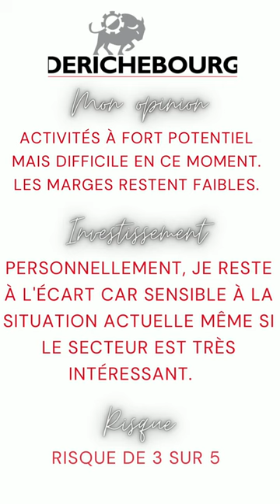DERICHEBOURG: collectivement vôtre ? analyse express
▬▬▬▬▬▬▬▬▬▬▬▬ PRÉSENTATION ▬▬▬▬▬▬▬▬▬▬▬▬
Bienvenue sur la chaîne IZILY BOURSE, la chaîne qui te rend la bourse et l'investissement plus facile. Aujourd'hui, je te propose de te présenter mon analyse de l'action derichebourg. Faut-il investir dans derichebourg ?

 ▬▬▬▬▬▬▬▬▬▬▬▬ COURTIERS ▬▬▬▬▬▬▬▬▬▬▬▬▬
🎁Ci-dessous, tu retrouveras, les courtiers que j'utilise pour investir en bourse avec quelques cadeaux prévus à ton inscription grâce à mes liens de parrainage.
💵J'investis en bourse sur PEA en passant par BOURSORAMA. En ce moment, c'est jusqu'à 130 € offert ! Tu peux cliquer sur ce lien ou utiliser mon code parrain SERI326077.
💵J'investis en bourse sur compte titre ordinaire en passant par TRADE REPUBLIC. Selon la période à laquelle tu fais ton inscription, un bonus sous forme d'action gratuite t'attend. Mon lien parrainage.
💵Pour gérer mon portefeuille boursier de façon efficace, j'utilise MONING un outil simple pour gérer et consolider son patrimoine au complet. Rejoins-moi via le lien

▬▬▬▬▬▬▬▬▬▬▬▬ AVERTISSEMENT ▬▬▬▬▬▬▬▬▬▬▬▬▬
🔔Toutes les informations que je donne dans cette vidéo représentent mon avis et mes vidéos sont créées dans un but purement éducatif. Je ne suis pas un conseiller financier ni un professionnel et vous devez comprendre qu'investir son argent comporte des risques.